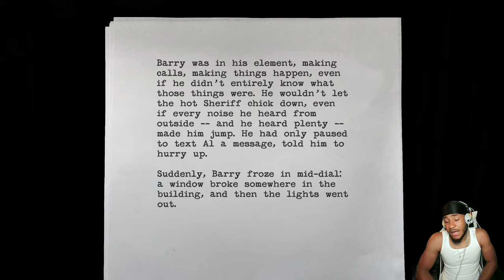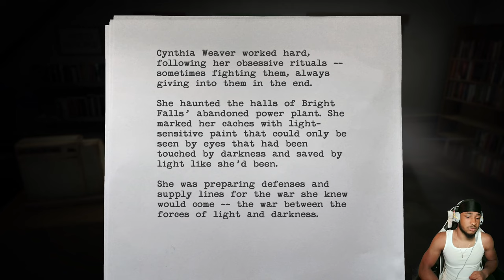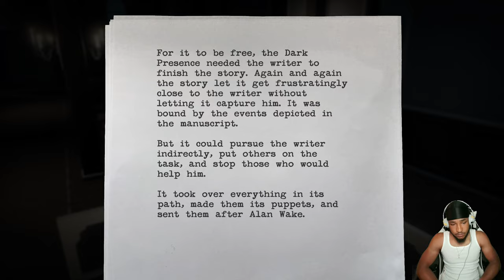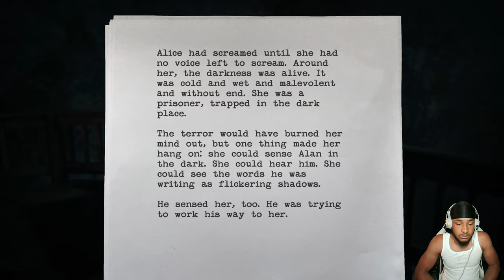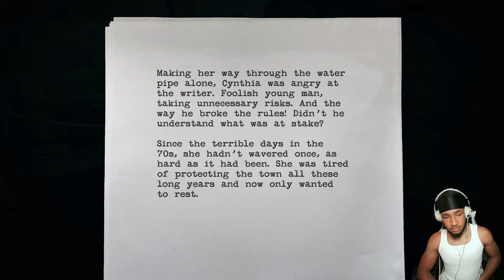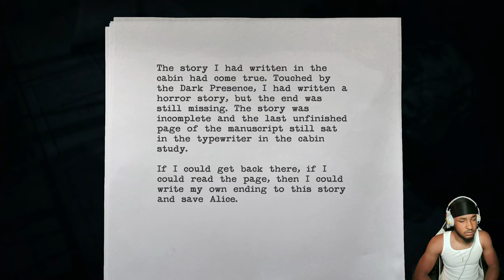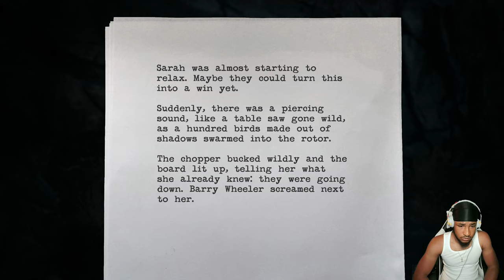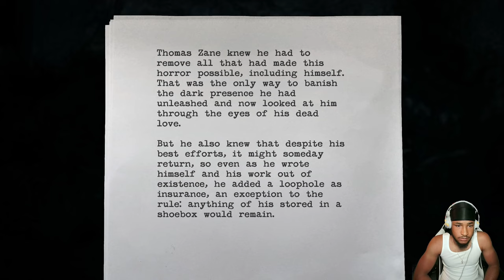HE CAMPED AT THIS DOOR FOR 2 HOURS JUST TO JUMP SCARE ME [ALAN WAKE REMASTERED] #5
This fifth episode is crazy a lot of surprises in this game very unexcepted it got me even more hyped for the second game